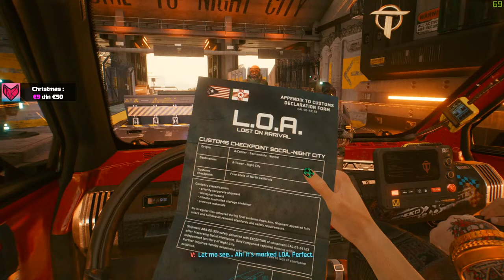🔴JOC CYBERPUNK 2077 IN PREMIERA! GTA VI ARE COMPETITOR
✿🐱RAMAI LA CURENT cu LIVE-urile SI CEEA CE FAC🐱✿
🔔Apasa pe clopotel pe YT!

🎥Program STREAM✿:
Luni-Joi: 12:00

Vineri: Videoclip
Sambata/Duminica: Anunt pe Instagram

💄 About me 💄
✿Global Elite, ESEA Rank B- (echivalent level 7 FACEIT~), joc la echipa VenTex (ESEA Open)
✿ 20 ani, Cluj - Studenta la UBB Drept Cluj-Napoca
✿Fac stream de la 13 ani. Am inceput pe Twitch, facand stream la League of Legeneds, unde am avut 12,000 followeri in perioada in care streaming-ul era inca la inceput in Romania, cu o medie de 200-300 vieweri constant. Am fost streamer XPC in perioada respectiva. Ulterior, am facut o pauza mai lunga, si m-am mutat pe YouTube, unde am mai facut putin stream cu LoL si apoi am trecut la CS:GO din inceputul anului 2019.

✿LASA UN 👍 SAU 👎 stream-ului, iti ia 2 secunde si ma ajuta ENORM sa intru in RECOMANDATE pe YouTube!

💻PC Specs💻:
✿📟Placa video: NVIDIA RTX 2070 AORUS XTREME
✿📀Procesor: Intel i7 9700K
✿📼RAM: 32GB Corsair Vengeance PRO
✿🎧Casti: Logitech G Pro X Wireless
✿🖱Mouse: Logitech G Pro & pad Logitech G840 XL
✿⌨Tastatura: Logitech G513 Carbon
✿📷Camera:
Sony A6400
✿3x Monitoare:  Monitor LED ASUS Gaming VG258Q 24.5 inch 1 ms Black FreeSync 144Hz & x2 Monitor LED ASUS Gaming VG245H 24 inch 1 ms Black Free-Sync 75Hz